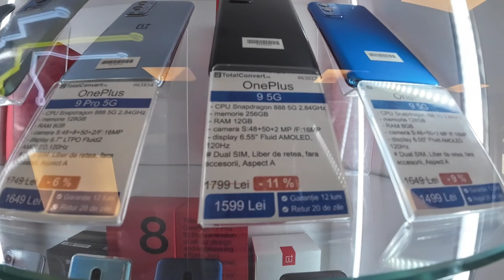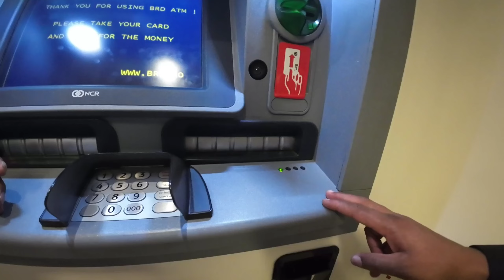রোমানিয়ান কোম্পানির ফ্রি টিকিটে ২ মাসের ছুটিতে বাংলাদেশের পথে- Bangladeshi in Romania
🇹🇩🇧🇩 রোমানিয়া দক্ষিণ-পূর্ব ইউরোপের একটি রাষ্ট্র। এর উত্তর-পূর্বে রয়েছে ইউক্রেন ও মলদোভা, পশ্চিমে হাঙ্গেরি এবং সার্বিয়া, দক্ষিণে বুলগেরিয়া ও দানিউব নদী। রোমানিয়ার পূর্বদিকে রয়েছে কৃষ্ণ সাগর, আর কার্পেথিয়ান পর্বতমালার পূর্ব ও দক্ষিণাংশ রোমানিয়ার মধ্যভাগে অবস্থিত। এর রাজধানীর নাম বুখারেস্ট। স্বাধীনতার পূর্বে এটি উসমানীয় সাম্রাজ্য অংশ ছিল ।রোমানিয়া ২০০৪ সাল হতে ন্যাটোর , ১ জানুয়ারি, ২০০৭ থেকে রোমানিয়া ইউরোপীয় ইউনিয়নের পূর্ণাঙ্গ সদস্য । রোমানিয়া হল ইউরোপীয় ইউনিয়নের নবম বৃহত্তম আয়তনের দেশ । এর আয়াতন হল ২৩৮.৪০০ বর্গ কিলোমিটার । রোমানিয়া ইউরোপীয় ইউনিয়নের সপ্তম বৃহত্তম জনসংখ্যার দেশ । রোমানিয়ার জনসংখ্যার ১৯ মিলিয়ন এর উপর । রোমানিয়ার রাজধানী বুখারেস্ট ইউরোপীয় ইউনিয়নের দশম বৃহত্তম শহর যাতে প্রায় ২ মিলিয়ন বা ২০ লাখ লোকের বসবাস ।